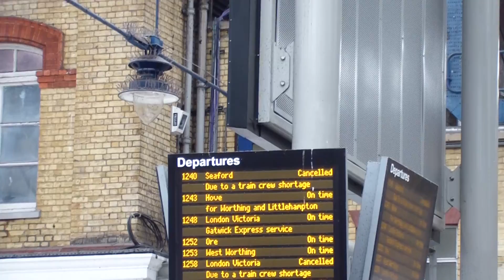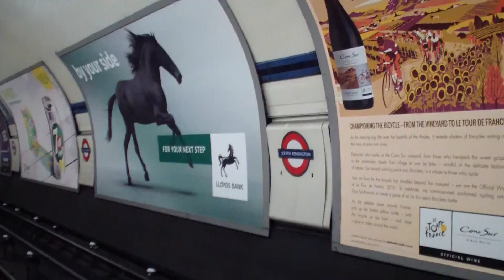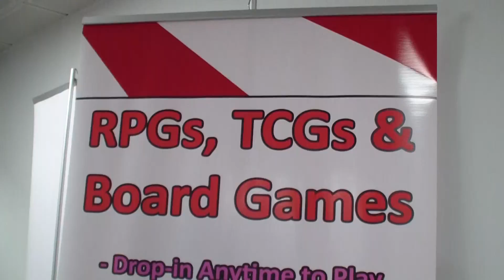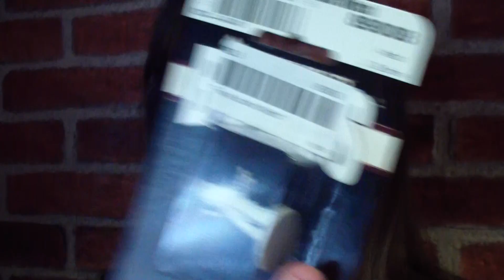LONDON ANIME AND GAMING CON 2016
Hey Guys! I'm sorry this video has taken so long to upload it was a pain to edit.
As said in the video I tried to create a vlog in Spain, but it turns out we went somewhere with not all that much to do and so there was not much to film.
But London's Con was really cool, even though it was a Friday, so you should defo check it out!
A like always helps and makes me feel good ^^

THE GEEK LYFE SOCIALS
TWATTER AND INSTA - thegeeklyfe